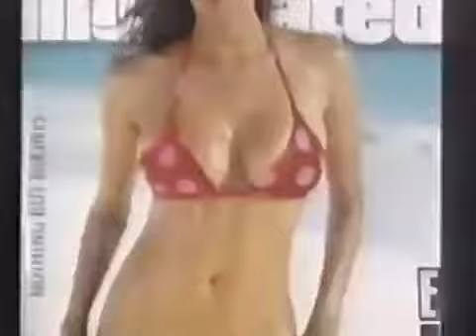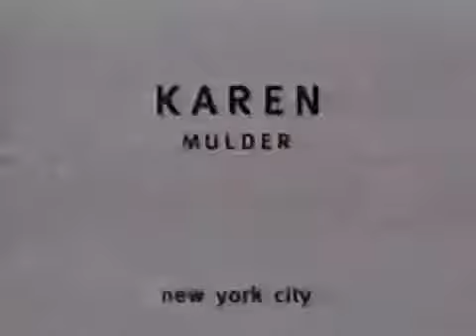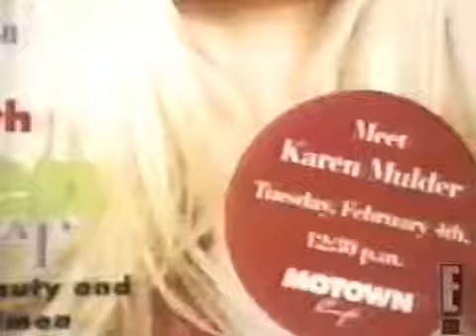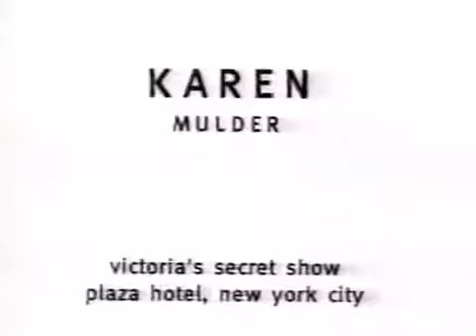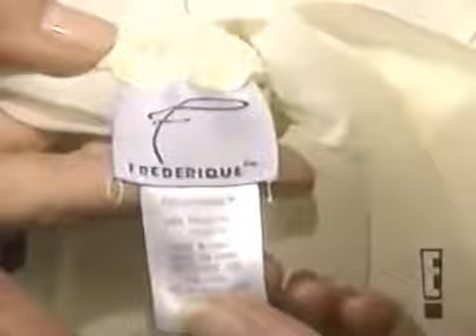𝐌𝐎𝐃𝐄𝐋 ✲ 𝗞𝗮𝗿𝗲𝗻 𝗠𝘂𝗹𝗱𝗲𝗿 (* 1.6.1970 in Vlaardingen, Netherlands)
Fashion documentary "Model", unnumbered episode on Dutch model Karen Mulder